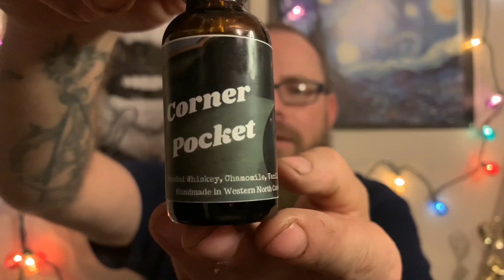Ruddyman Grooming 1 year re review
It’s been a year since I started reviewing beard products and I thought I’d go with my first company I ever covered. An amazing company and owner.